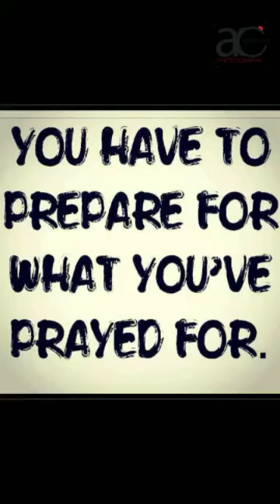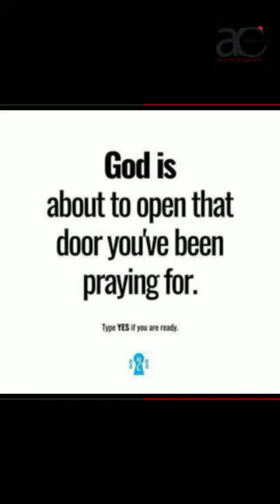Adrian Corker Photography